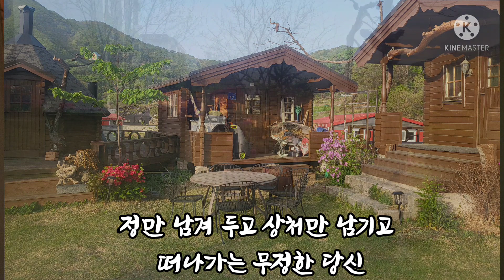🦜정때문에☘️문희옥Coverd by 서애란🦜